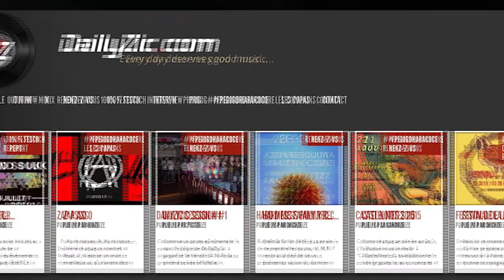Set jungle brain in bass michouze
Set jungle joué par michouze lors de la brain in bass (24) en mars 2015.